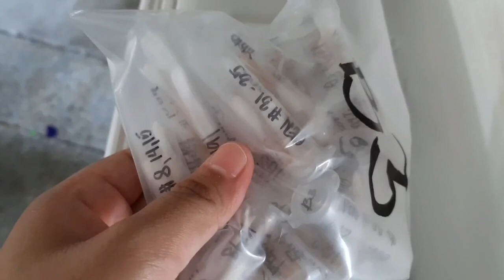The Life in Piggery Farm.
MASAYA FARM